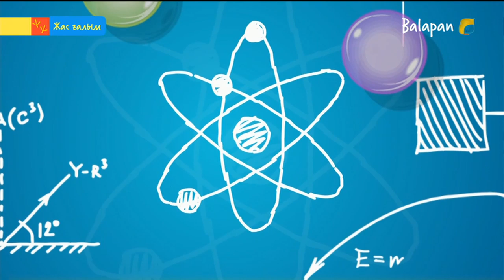«Жас ғалым». Тікелей эфир (2019 ж.) 16.12.2019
Бұл бағдарлама физика, химия, инженерия, техника салаларының сырын ашып, түрлі тәжірибелер арқылы  баланы білім-ғылымға баулуды көздейді. Телекөрермендермен интерактивті байланыс орнату арқылы  тапсырмаларды бірге орындауға мүмкіндік береді.